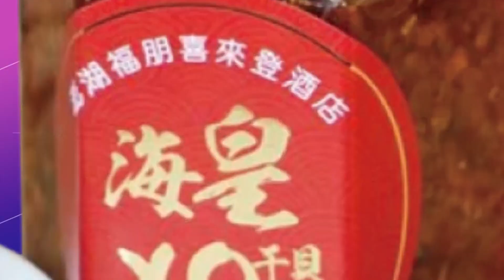美中南海較勁! 尼米茲號"航母戰鬥群演訓畫面曝 放話自由航行任務順暢 ｜全球線上